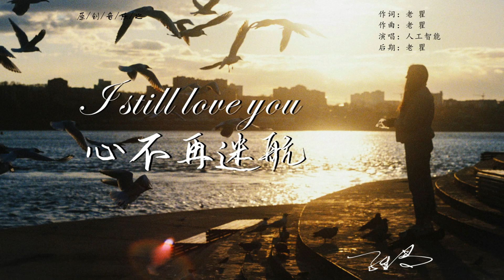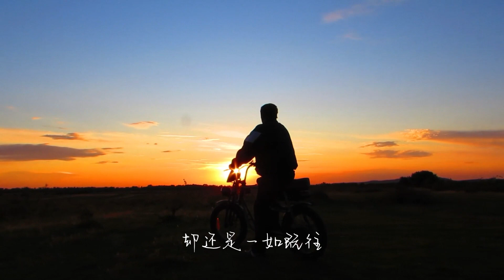心不再迷航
沐浴着阳光让自由的灵魂
唤醒第一道光芒点燃理想和希望
我们行走在路上有无限的力量
创造新的信仰放下疲倦和忧伤

挥动蓝色的翅膀要带着梦去飞翔
跟随你一起迎风大声歌唱
鼓舞这辽阔的世界将与爱颂扬
用星辰指明方向心不再迷航

拥抱着曙光让自己的坚强
难免曾感到彷徨却还是一如既往
因为有你在身旁听金色的麦浪
未来的路很长永远也从未遗忘